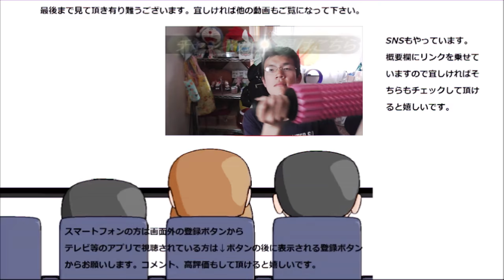ファミリーマート 彩りフルーツソースのスティックチーズケーキを食べてみた。見た目も味も正に虹？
ファミリーマート　彩りフルーツソースのスティックチーズケーキを食べてみました。見た目はまるで虹の様、そのお味は～
贈り物は此方まで↓
〒153-0042